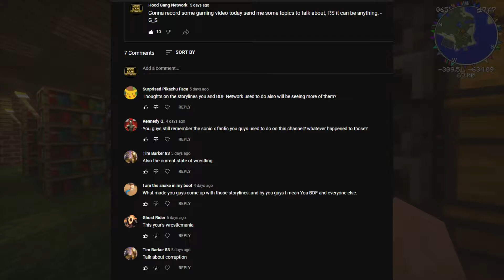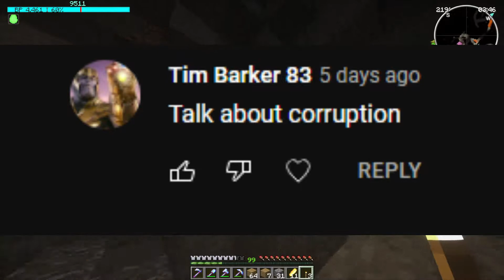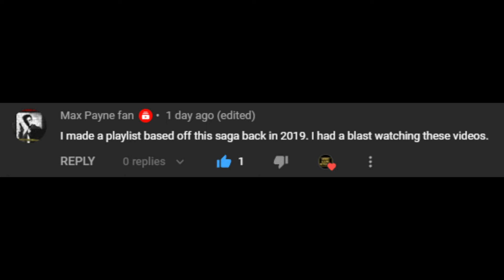FRIEZA'S INVASION OF EARTH Dragon Block C Mod & Orespawn Episode 21 (Modded Survival)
Hood Gang Network on Twitter!